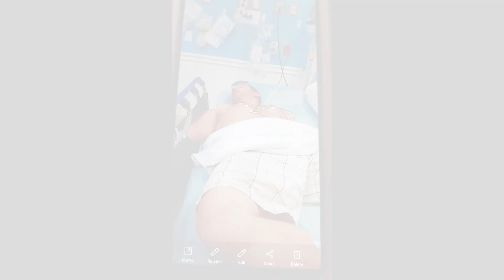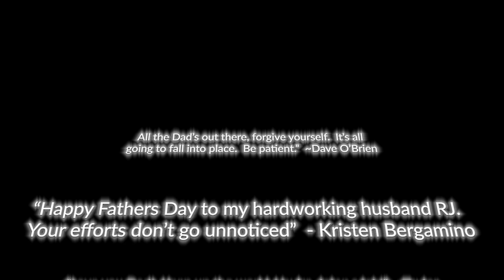Recover Loud! Father's Day Special w/Ryan Paige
Ryan Paige and his daughter Tiana sit down with me to share their experience with growing up in the chaos of SUD.

Don't miss this special episode!